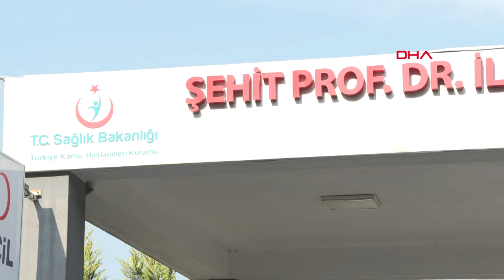Beykoz'da mimar gencin ağır yaralandığı kazada "Neden serbest kaldı" isyanı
Beykoz'da Tolga Duva, karşı şeride geçerek 33 yaşındaki Fatih Terzi'nin kullandığı motosiklete çarptı. Kazada ağır yaralanarak hastaneye kaldırılan Fatih Terzi'nin sol bacağının kesildiği ve hayati tehlikesinin sürdüğü öğrenildi. Terzi'nin ailesi, kaza sonrası polis ekipleri tarafından gözaltına alınan Tolga Duva'nın serbest bırakıldığını öğrenince isyan etti

Fatih Terzi'nin kardeşi Deniz Terzi, "Abim, 33 yaşında iç mimardı. 29 Ekim günü olaydan birkaç saat önce birlikteydik. Benim yeni doğan bir bebeğim var, onu sevmeye gelmişti. Kutlamalara katılacaktı, hafif kırgınlığı vardı, boğazının ağrısı geçsin diye çorba içmeye evden dışarı çıkmıştı. Hatalı sollama ve yüksek alkolden dolayı ağabeyimi orada biçiyor. Hastaneye geldiğinde babamdan imza aldılar, ameliyat öncesinde. Kırılmadık hiçbir yeri yok, bir bacağını kestiler. Yoğun bakıma yanına girdim, kalbi destekle çalışıyor, entübe edildi, kafasında kırıklar var kaskı olduğu halde. Motosikletliydi, kaskı vardı, yeleği vardı. Karşı taraftan hatalı sollamayla ağabeyimin bulunduğu şeride giriyor, onu biçip devam ediyor. 3.22 promil çok yüksek." dedi.